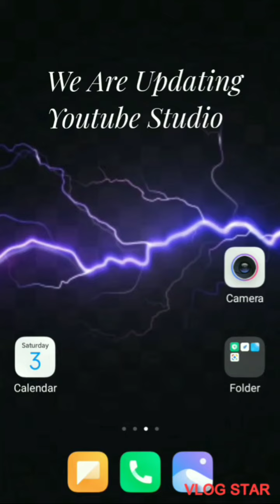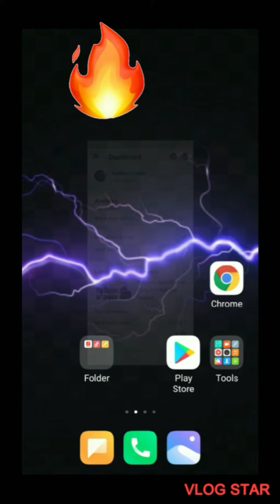Updating YouTube Studio||Let's see what's new update in YT studio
Photo_editing
☞Picsart •photo Editing.